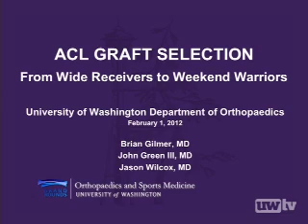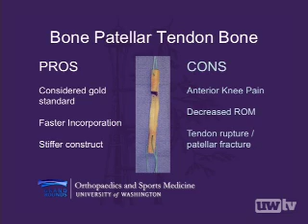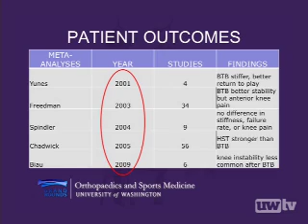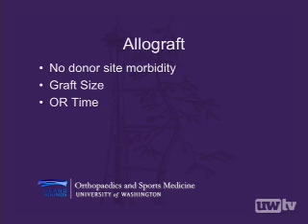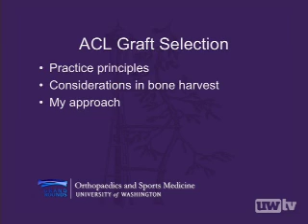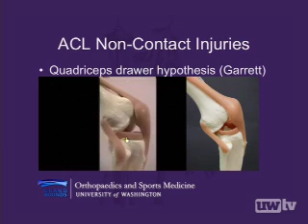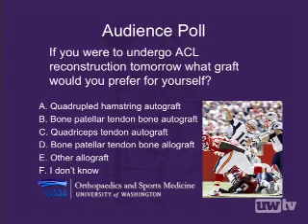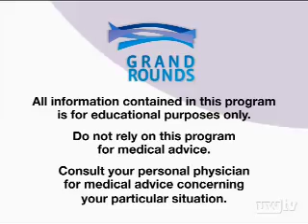Orthopaedics and Sport Medicine - ACL Graft Selection: From Wide Receivers to Weekend Warriors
ACL (anterior cruciate ligament) reconstruction is one of the most common procedures in orthopedic surgery. This lecture reviews the historical development of ACL reconstruction, the technical details of graft harvest, and benefits and limitations of grafts commonly used in modern ACL reconstruction. Current literature and future directions of study are explained. Finally, patient specific and surgeon dependent considerations are discussed with a UW Medicine faculty panel.
Brian B. Gilmer, MD, Orthopaedic Surgery Resident
John R. "Trey" Green III, MD, Associate Professor
Jason J. Wilcox MD, Assistant Professor at VA Puget Sound UW Medicine